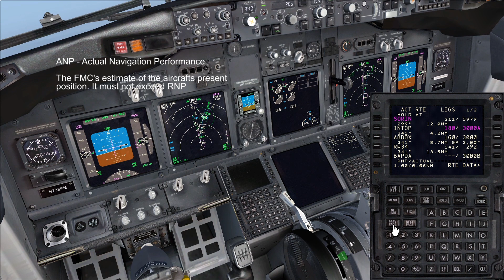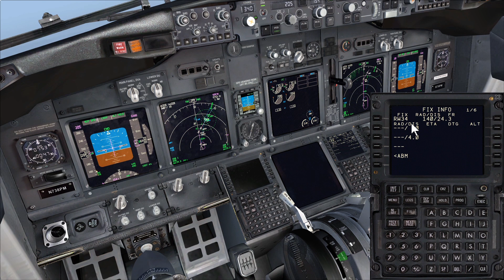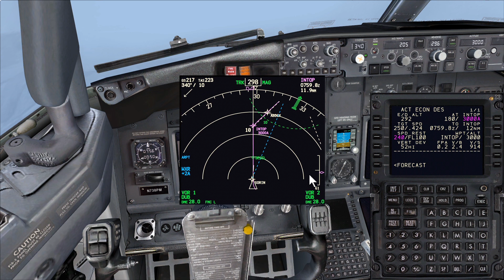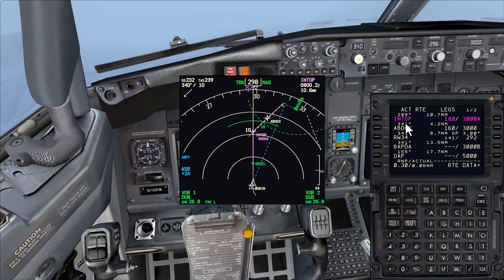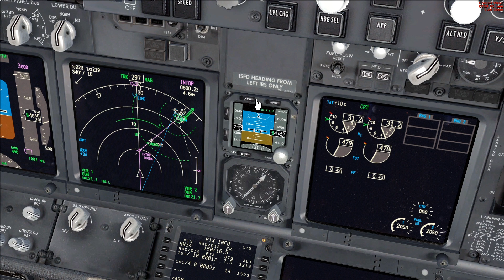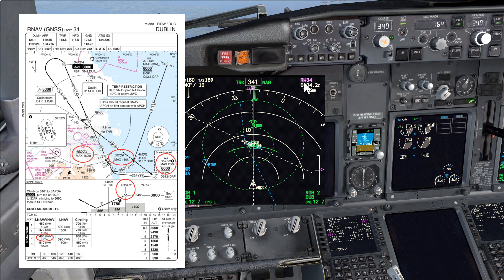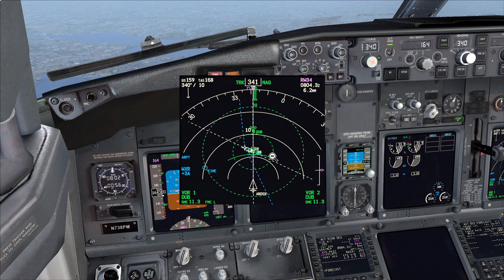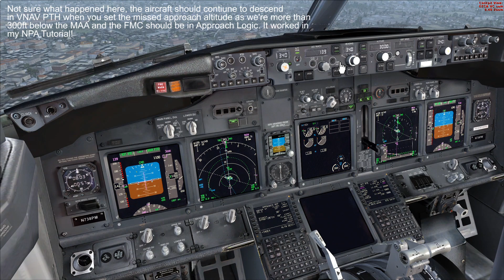PMDG 737 RNAV/GNSS Approach Tutorial by a Real 737 Pilot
Join me in the hold at SORIN, the IAF for RNAV/GNSS RW34 into Dublin (EIDW/DUB) as I talk you through how to fly an RNAV Approach using my companies operating procedures.

This tutorial contains some basic information about RNAV/GNSS Approaches. I’ve provided a link to Eurocontrol where you can find a very handy two-page PDF factsheet explain some of the theory/legality behind these types of Approaches.

As I always stress my tutorials contain one way of operating this brilliant aircraft. Some operators and tutorials might show you a different procedure or setup!

All guidance in my tutorials are based on operating procedures from a real operator, I have almost 4000 hours on the 737-800 (The real one) and I'm also a full-time Instructor working in a full motion Level D simulator.

The aim of this channel is to provide realistic, informative and useful information to help you enhance your flight simulation experience by following me apply real world operating procedures in the PMDG NGX.

NB - I am in no position to share/copy company material. All guidance is purely there to enhance your home flight simulator experience.